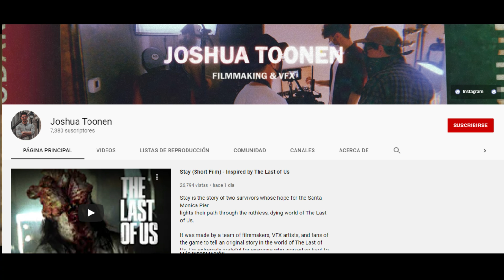STAY EL CORTOMETRAJE INSPIRADO EN THE LAST OF US 2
En el video de hoy vamos a hablar de STAY EL CORTOMETRAJE INSPIRADO EN THE LAST OF US 2! AQUI PLATICAMOS DE SU REALIZACION Y UNA OPINION SOBRE ESTE HERMOSO TRABAJO!